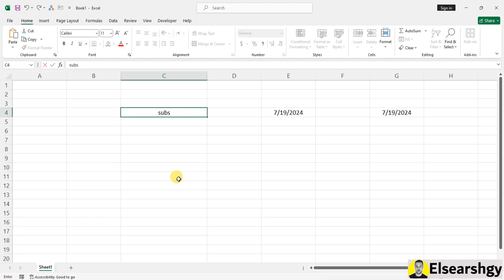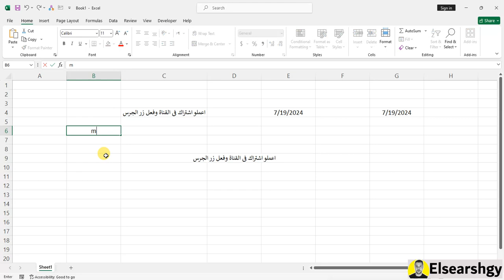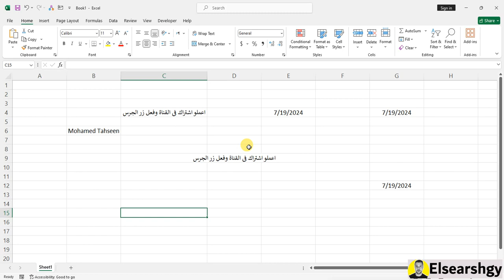اختصار فى الاكسل هيسهل عليك شغلك وخاصة لو انت بتعمل حاجة متكررة - Auto Correct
النهارده هنتكلم عن التدقيق الإملائي والتصحيح التلقائي في Excel. الحاجات دي مهمة جداً علشان تتجنب الأخطاء الإملائية في شغلك وتخلي المستندات بتاعتك أكثر احترافية. التدقيق الإملائي بيساعدك إنك تتأكد إن كل الكلمات مكتوبة صح، والتصحيح التلقائي بيصلح الأخطاء الشائعة بشكل تلقائي وأنت بتكتب. علشان تفعلهم، كل اللي عليك تعمله هو إنك تروح على قائمة "مراجعة" وتختار "تدقيق إملائي" أو تدخل على "ملف" و"خيارات" وتفعل "التصحيح التلقائي". الموضوع سهل وبسيط وهيفرق معاك كتير في شغلك اليومي على Excel.